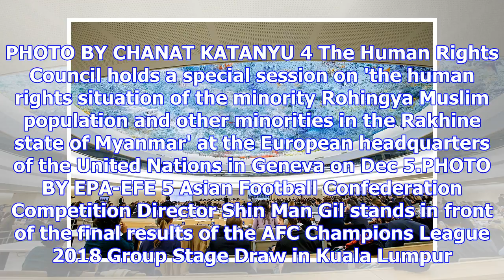A day in photos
1 Toon Bodyslam is greeted by supporters and staff of Siriraj after he arrived at the hospital on hi...